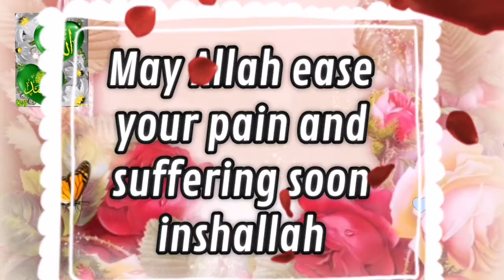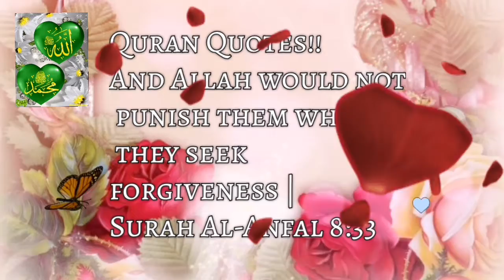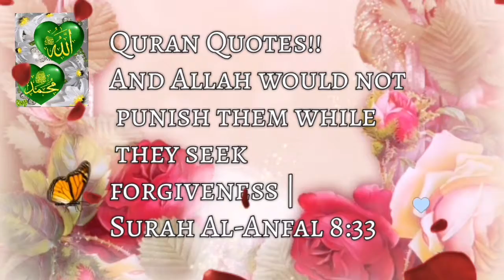A beautiful jumma mubarak WhatsApp status